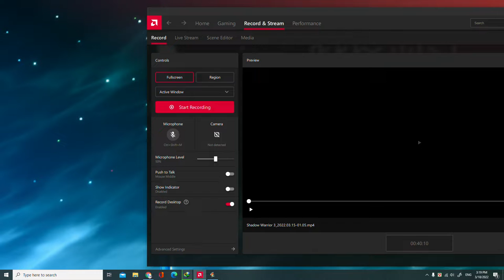TUNIC Walkthrough Gameplay Part 1 - INTRO